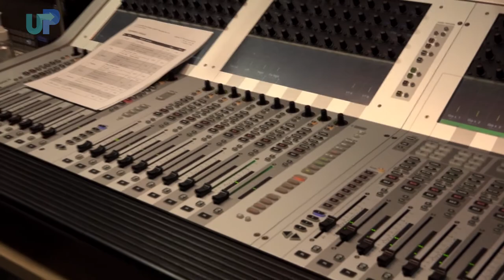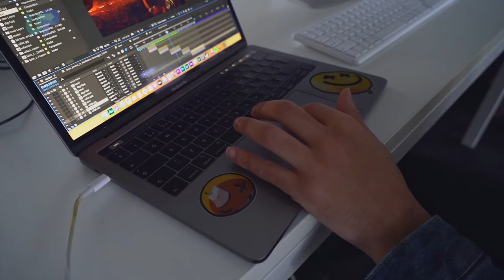BATH SPA UNIVERSITY: FILM & TELEVISION DEGREE: BE INSPIRED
Today on UniPro, lets have a deeper look at the Film and Television degree at Bath Spa University

XXXXX will be back XXXXX!